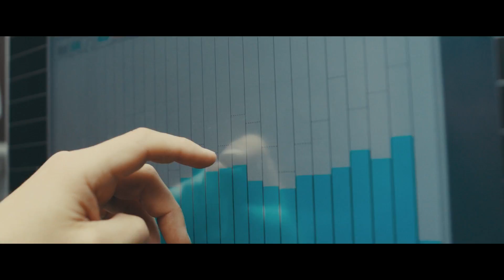CCL — однин из мировых лидеров по производству этикеток Презентационный ролик